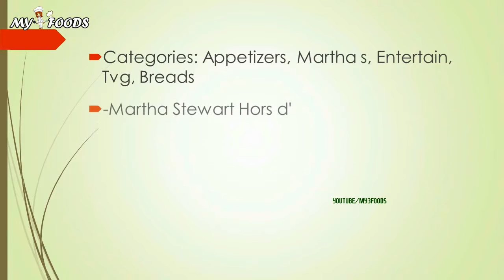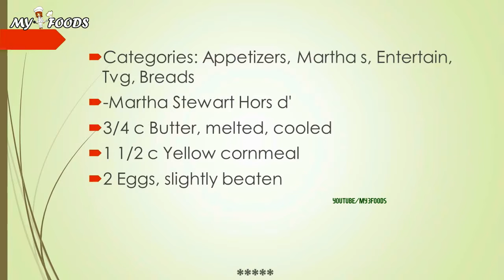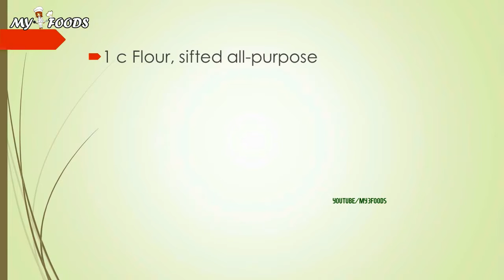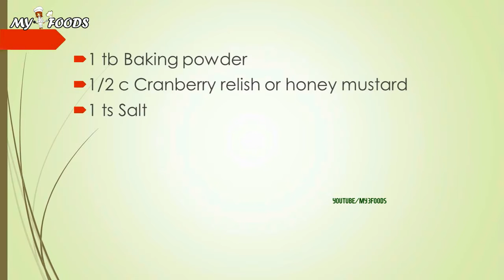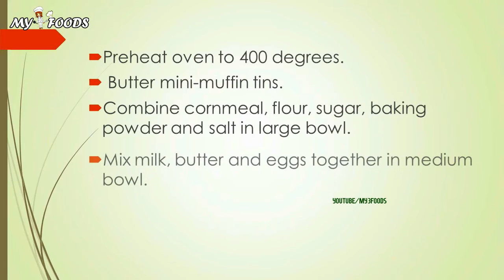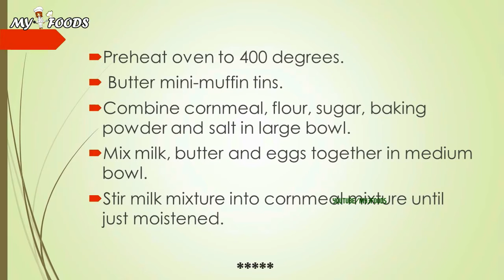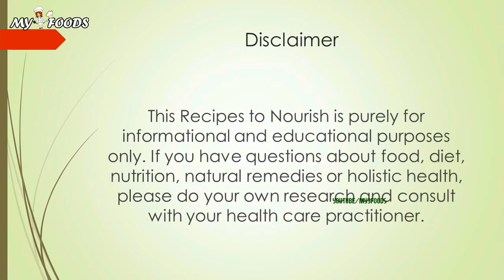Mini Corn Muffins with Smoked Turkey | MAKING RECIPES | HOW TO MAKE RECIPE